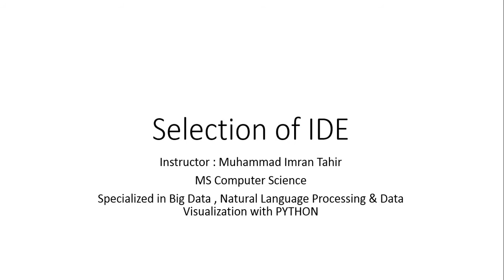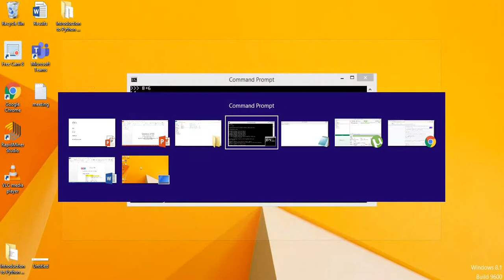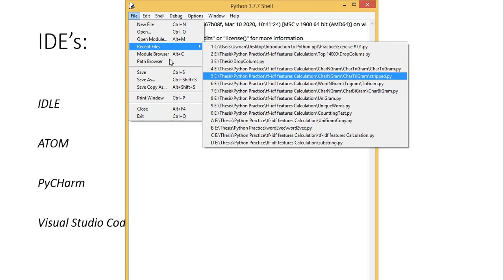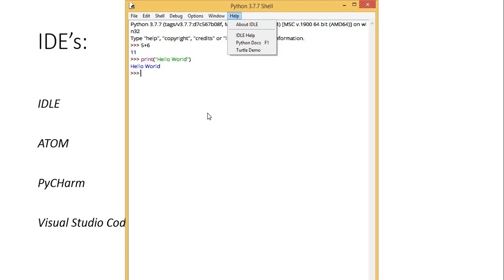Selection of Python IDE [UR] Module 1 Lecture 9 ZE - 208